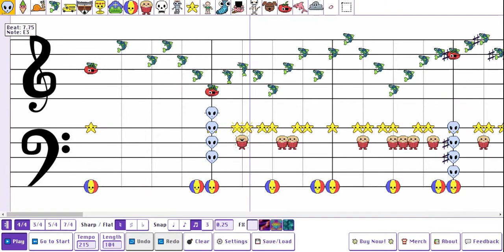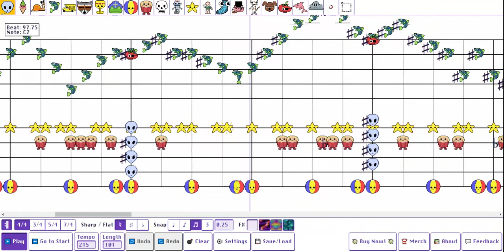Swimming with the fishes - Mario Paint Composer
made in danielx.net paint composer. This is my original composition.